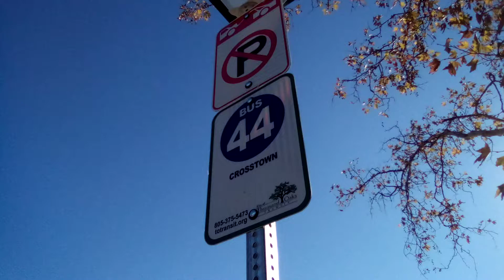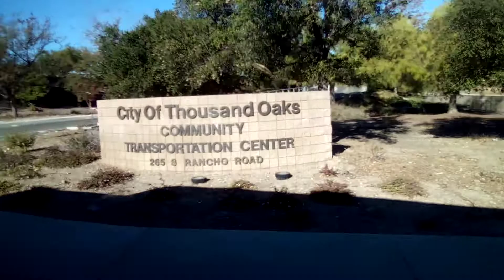Short Ride on Thousand Oaks Transit Line 44 The Oak to Thousand Oaks Transit Center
Bus Vehicle 2019 Gillig BRT CNG 35'
Bus Fleet 554-081